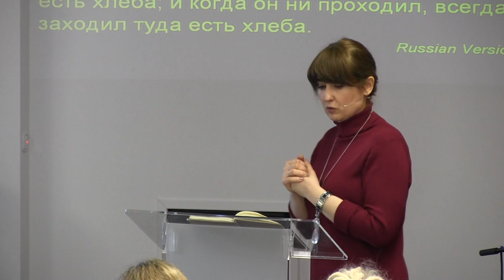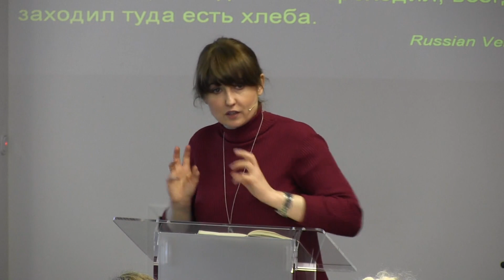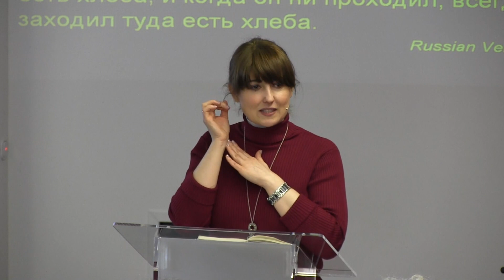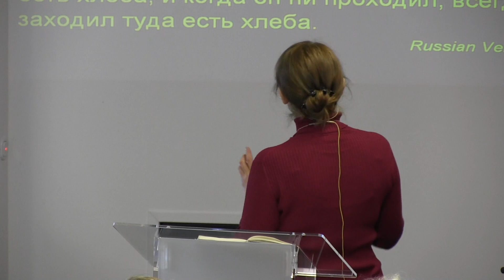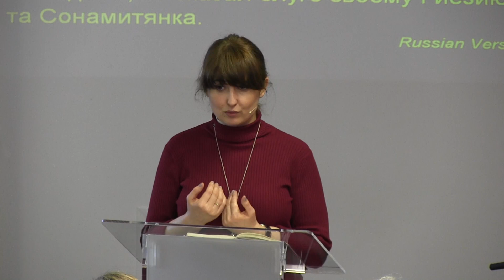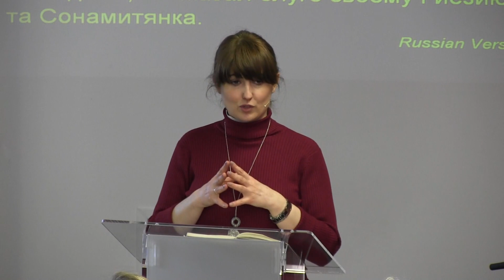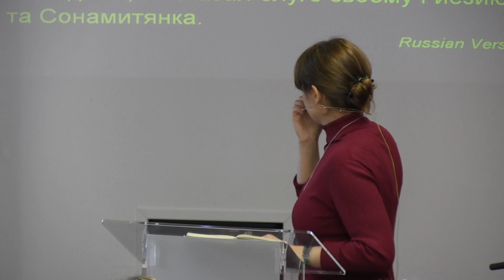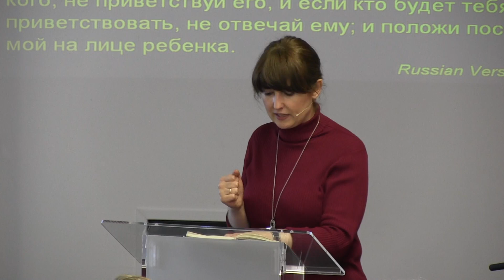In Gottes Gunst leben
Gottesdienst am 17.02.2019 in der Gemeinde Beelen
Thema: In Gottes Gunst leben